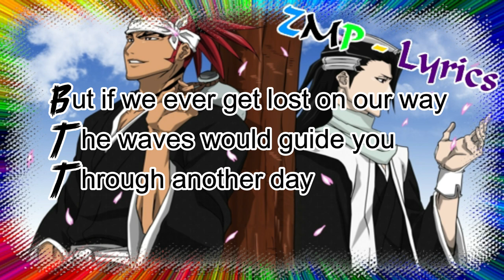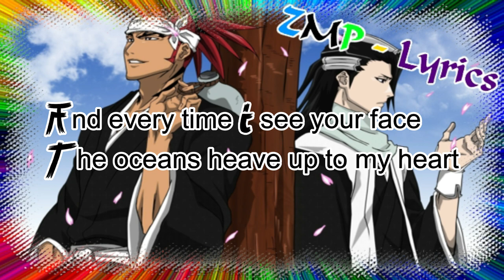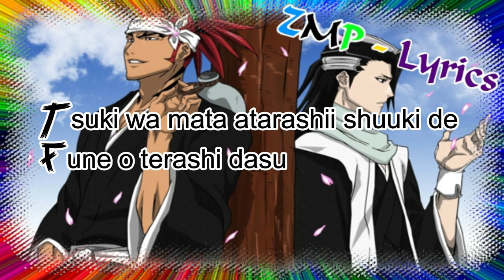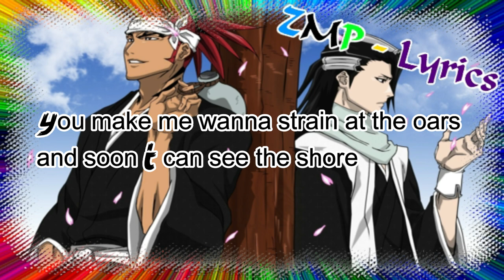Rie Fu - Life Is Like A Boat [Bleach Ending 1 Full] Lyrics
ZMP - PittyBabsi AMV

ZMP - Anime AMV

ZMP - Pitty´s Fan Openings